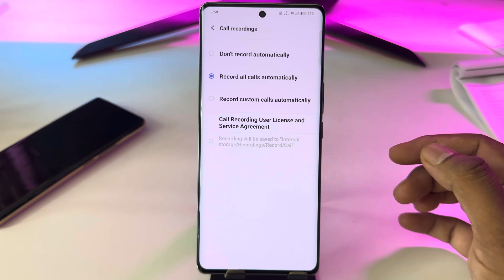Iqoo z9s 5g Me Call Recording Setting Kaise Kare | Auto Call Recording In Iqoo z9s 5g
topic.

Iqoo z9s 5g me call recording setting kaise kare